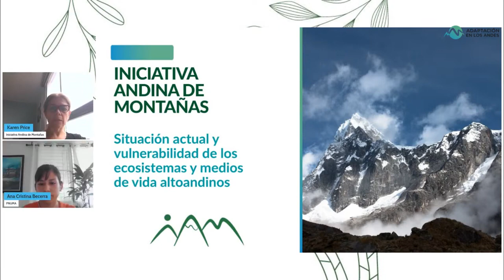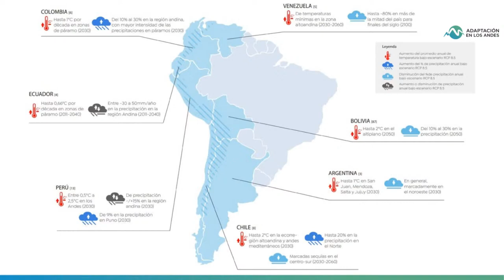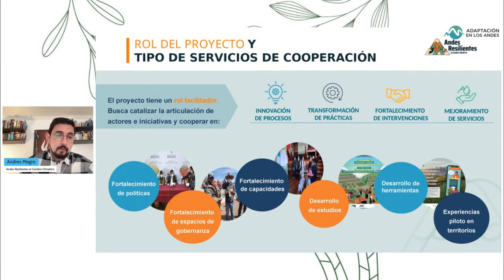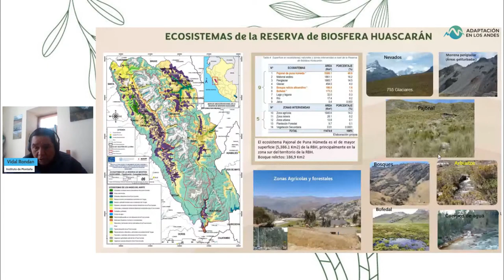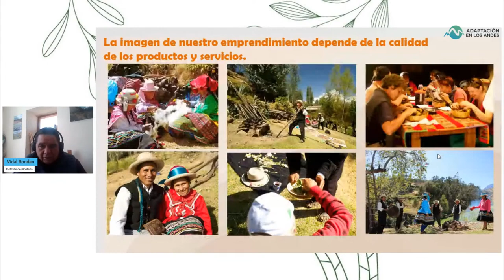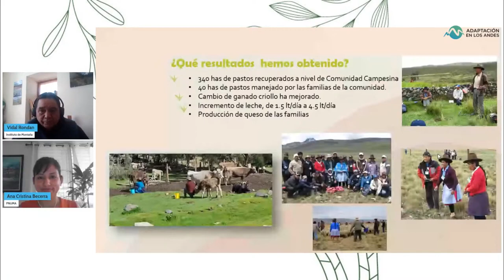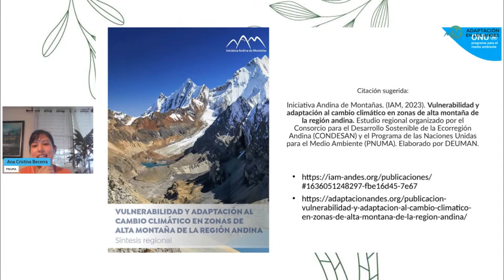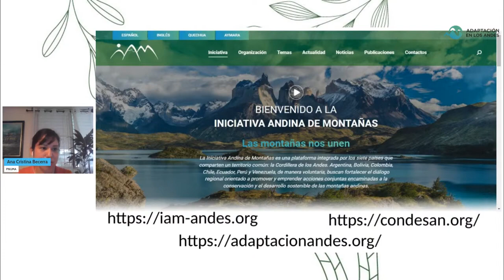2023 09 Webinar Medios de Vida Resilientes al Clima en Zonas Altoandinas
El webinar Medios de vida resilientes al clima fue organizado por Adaptación en los Andes, una plataforma auspiciada por PNUMA, la IAM y CONDESAN, con el financiamiento de la Unión Europea a través del Programa EUROCLIMA+ e IKI, y el apoyo de la Red Global de Adaptación (GAN) y el programa Adaptación en las Alturas implementado por CONDESAN con el apoyo técnico y financiero de la Cooperación Suiza COSUDE.

Programa Adaptación en las Alturas
Septiembre 2023